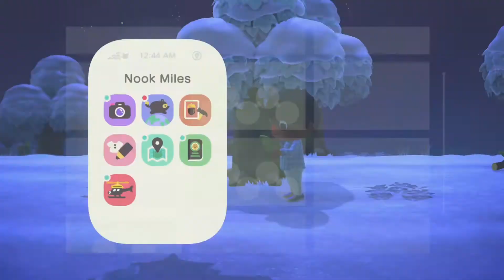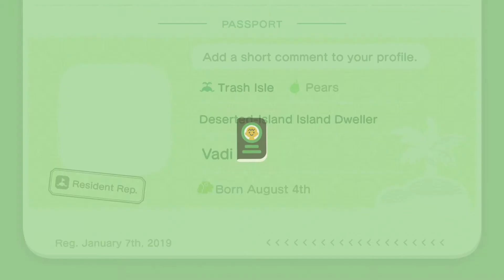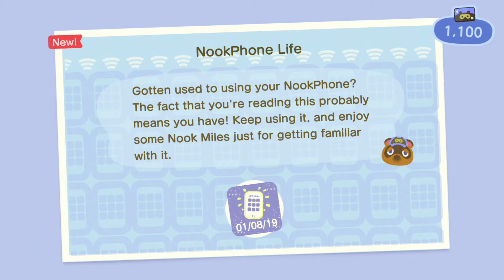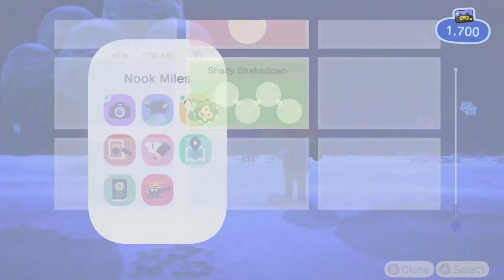Animal Crossing New Horizons Playthrough: Part 2 - Present Distraction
Just a little late due to working all this week and being addicted to Animal Crossing like everyone else.

The only and last Animal Crossing I played, was New Leaf on the 3DS. Which I enjoyed that, but I didn't play it for long.

Even though it's on a console now, I find myself laying in bed and playing it or undocking it and playing while editing.

You can see why I'm still a bit late to upload... especially after rushing so hard to get DOOM 2016 up before Eternal came out.

Hope you enjoyed Animal Crossing Eternal!